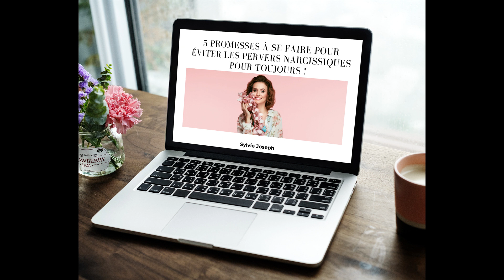Si vous souffrez de ces 5 choses : vous avez été élevée par un(e) pervers(e) narcissique !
❤️Inscrivez-vous à mon atelier gratuit
Comment se débarrasser de l'emprise narcissique grâce à la méthode « Bye Bye PN » ?

Dans ce 93 ème épisode, découvrez 5 souffrances léguées par une mère ou un père narcissique

Je suis Sylvie Joseph, Coach certifiée R.N.C.P.
Experte en relations amoureuses et en Séduction de Soi, j’ai aidé plusieurs femmes dans le love coaching, à trouver le partenaire qui leur convient, à détecter les drapeaux rouges du partenaire toxique, à rompre avec les comportements qui ont nuit à leurs relations passées et à l’estime d’elles-mêmes.
J’accompagne les femmes ambitieuses à sortir de l'emprise narcissique pour faire de meilleurs choix.

Si vous décidez d’être heureuse alors vous le serez.
 La décision vous appartient !
D'avance un immense merci à vous pour votre fidélité, vos commentaires, vos "Like" et partages.
Sylvie